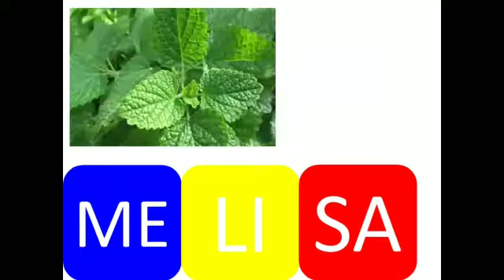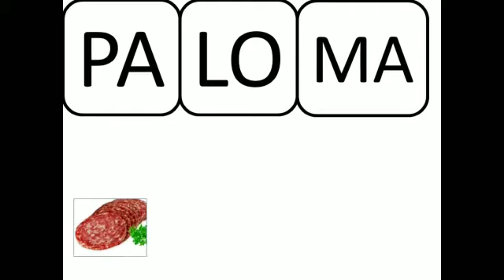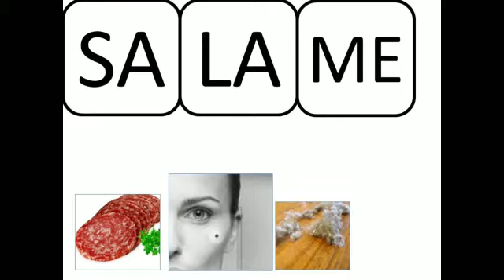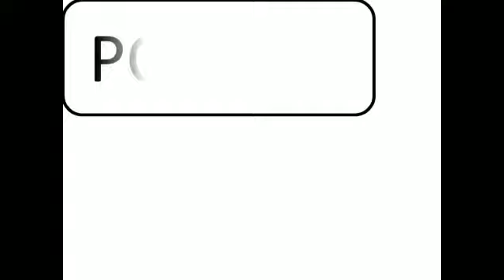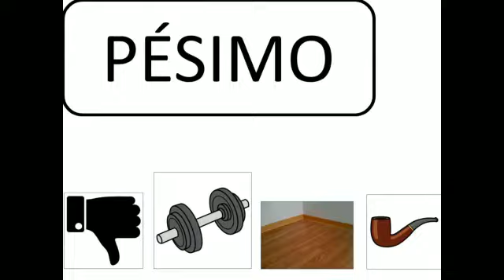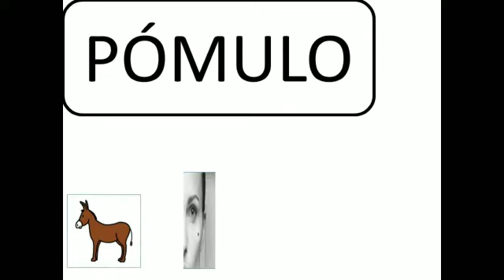Lectura palabras con tres sílabas /p/ /m/ /l/ /s/. 1° básico.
Estimadas mamitas/papitos:

El fonoaudiólogo Fabio Mardones, preparó esta cápsula audiovisual, para seguir reforzando la lectura de palabras.
Al final del vídeo, se detalla una actividad para realizar en el cuaderno de lenguaje.